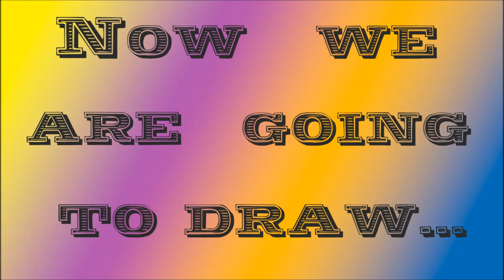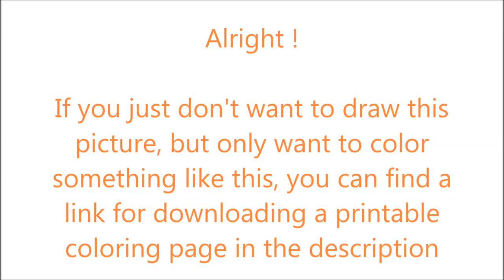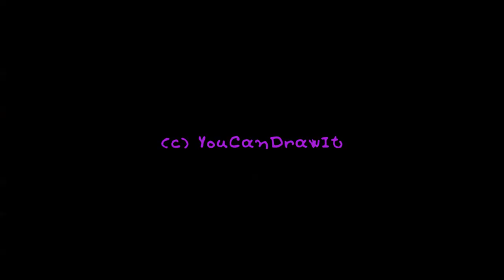How To Draw Emmet Brickowski from The LEGO Movie ✎ YouCanDrawIt ツ 1080p HD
Also I provide you a printable coloring page of what I just painted. Enjoy!

P.S.